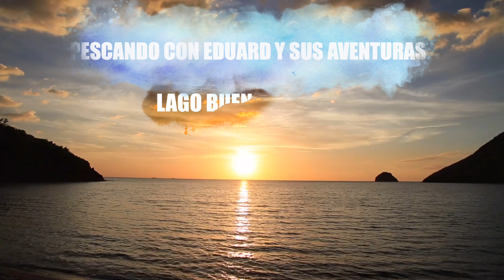PESCANDO TRUCHAS Y MAS TRUCHAS!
EN BUENA VISTA